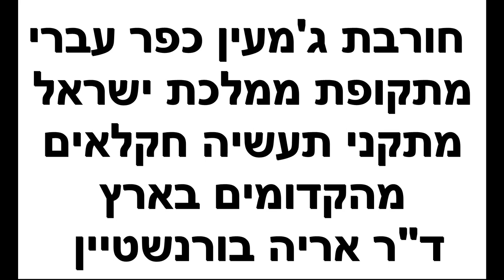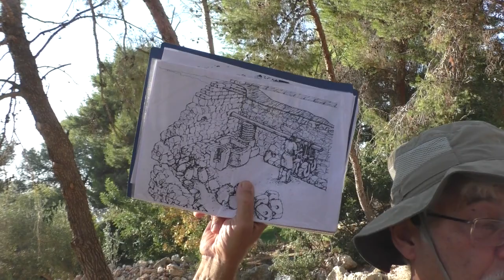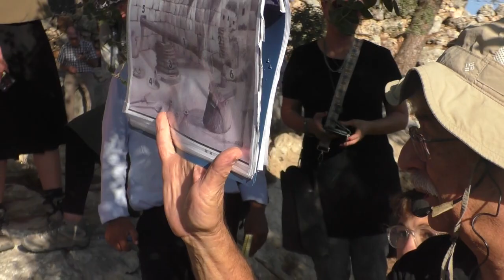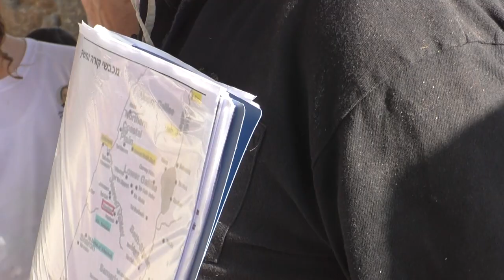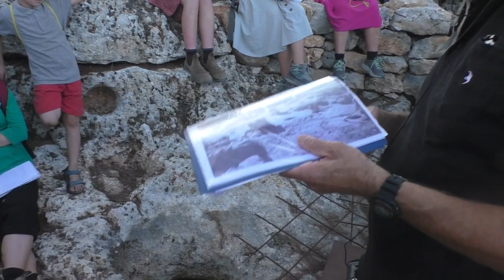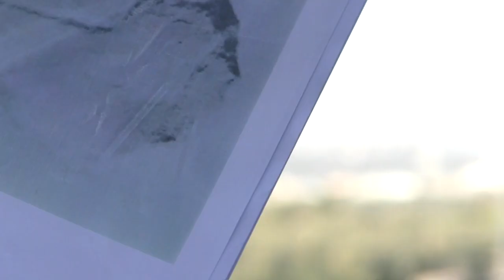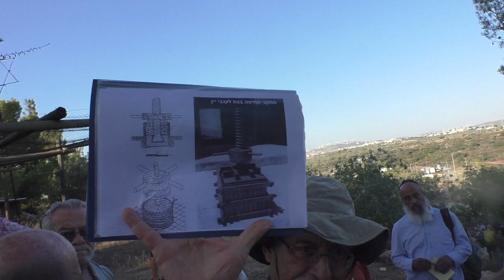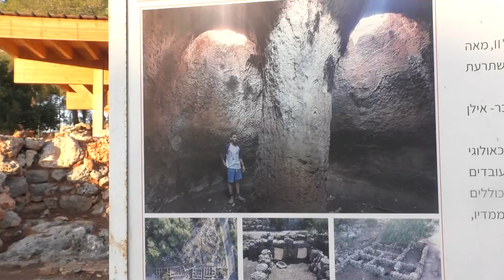23403עמיתים לטיולים ומסו"ל שומרון - י"א תשרי תשפ"ד- חירבת ג'מעין- מתקני תעשיה וחקלאות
23403עמיתים לטיולים ומסו"ל שומרון - י"א תשרי תשפ"ד- חירבת ג'מעין  כפר עברי  מתקופת ממלכת ישראל - מתקני תעשיה וחקלאות מהקדומים בארץ
מרצה- ד"ר אריה בורנשטיין     הפקה לשם שמים